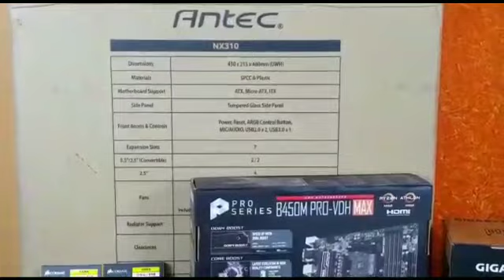Gaming PC Build Under Rs.50000 | Ryzen 5 3500 3rd Gen | How to make a Gaming PC in 50k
This video is all about gaming pc build under 50000.
Parts List:
Mother Board: MSI B450M PRO-VDH MAX Gaming Motherboard

CPU:AMD RYZEN 5 3500 3RD Generation Desktop Processor

RAM 16GB:Corsair Vengeance LPX 8GB DDR4 3000 (PC4-24000) C16 PC Memory

HDD: Western Digital WD10EZEX 1TB Internal Hard Drive for Desktop

Graphics Card:GALAX GeForce® GTX 1660 (1-Click OC) 6GB GDDR5 192-bit DP/HDMI/DVI-D Graphic Card

Power Supply: Gigabyte GP-PB500 500W ATX12V 80 Plus Bronze Certified Active PFC Power Supply

Pc Cabinet: Antec NX 310 Mid Tower Gaming Cabinet For Gaming Pc

UPS: iBall Nirantar UPS-621V 600VA UPS with Power Protection